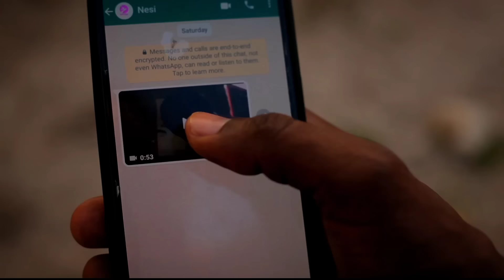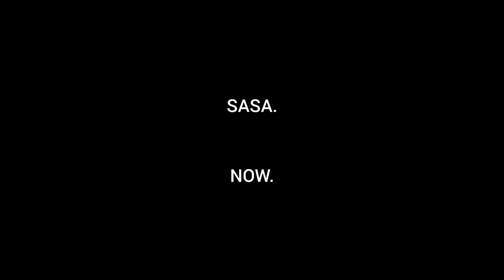WAMANGUSHI -EPISODE 24